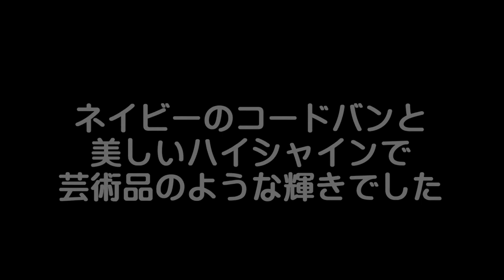【CARMINA】カルミナ マリノ ネイビーコードバン MARINO NAVY CORDOVAN Review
こんにちは！！

靴磨き界隈で大人気くすみさんのカルミーナのホールカットが美しいネイビーコードバンを使用した靴を撮影させてもらいました。

もうね、、めっちゃ美しい。はあ。
ため息しかでません。
いつか私も。。。。

【くすみさんがカルミナコードバンを購入した記事】
詳細は下記くすみさんブログで詳しく載ってますよ。